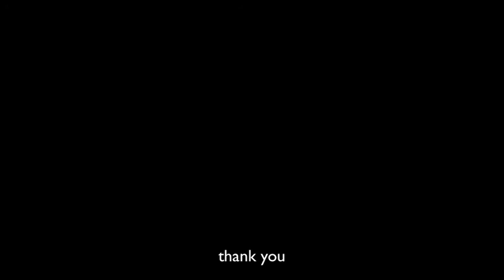Montage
Favorite clips of my generation.

Why do all old people freeze and smile when someone comes up with a video camera?